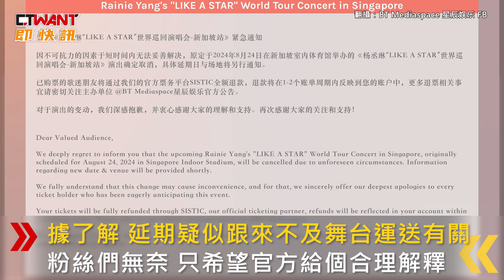CTWANT 娛樂新聞 / 楊丞琳世巡新加坡場無預警取消 主辦稱不可抗力！粉絲氣炸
藝人楊丞琳近期忙籌備「LIKE A STAR」世界巡迴演唱會，24日原定在星國開唱，未料官方卻突然公告緊急取消，理由是「不可抗力因素，短時間內無法妥善解決。」雖通知延期，但日期、場地都還是未知數，也只說會全額退款給已購票的歌迷，對此粉絲很傻眼，認為主辦方縮頭烏龜，「車票和酒店的錢，不打算負責了？」據了解，延期疑似跟來不及舞台運送有關，粉絲們無奈，只希望官方給個合理解釋。